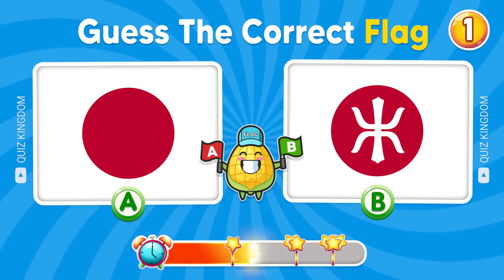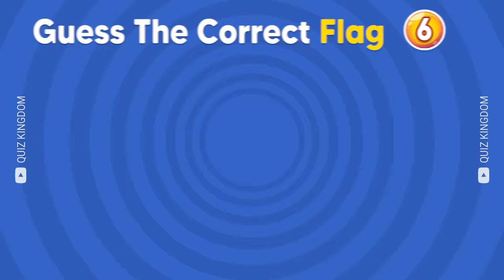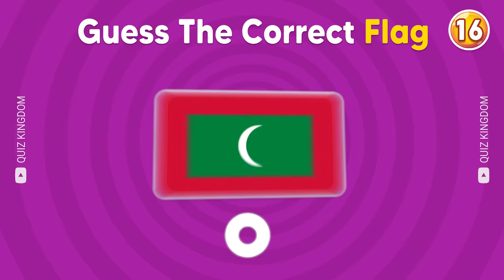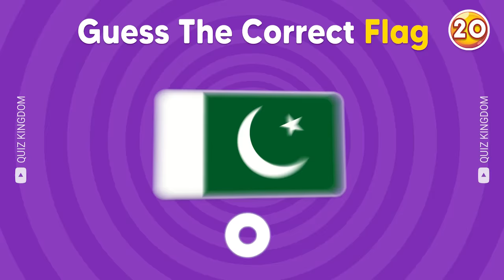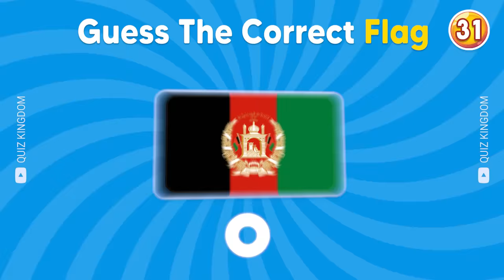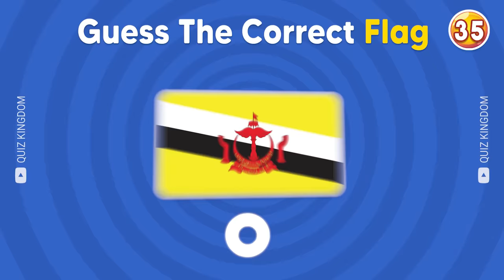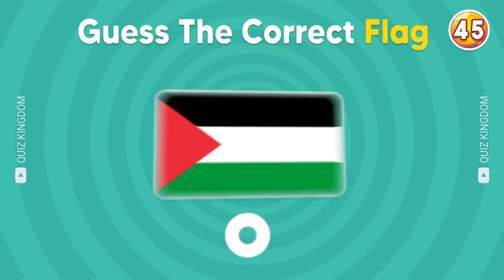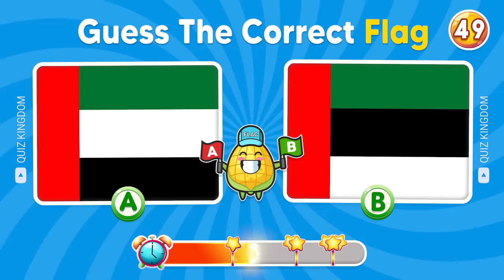Guess The Correct Flag | Guess And Learn All 50 Flags Of Asia | Flag Quiz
Can you guess the correct flag in this guess the flag quiz? There are a total of 50 questions in this flag quiz! Try and guess the country and the correct flag in this guess the flag quiz. How many did you get correct? Comment your score below!